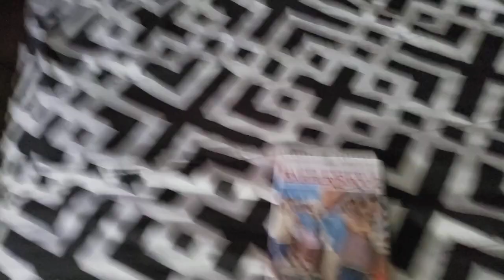Charlie Brown watches the MGM DVD logo